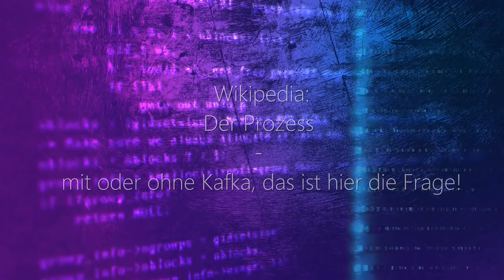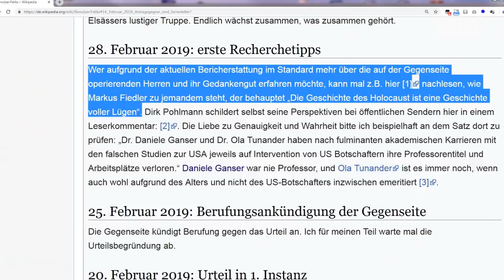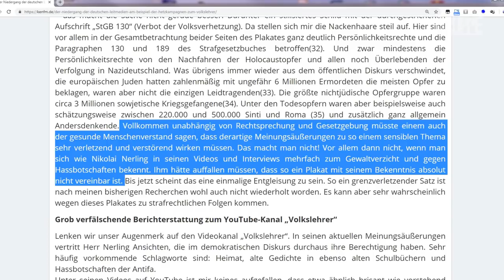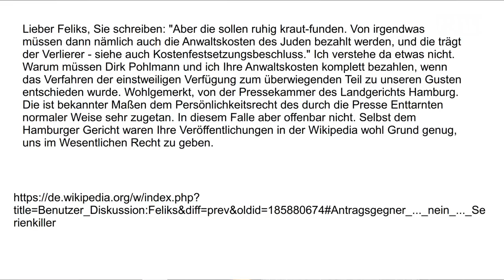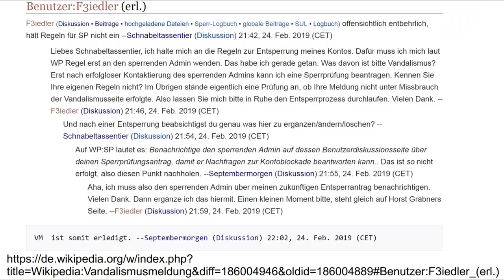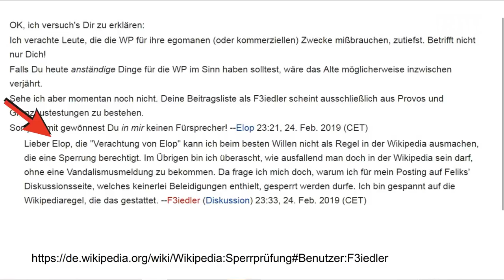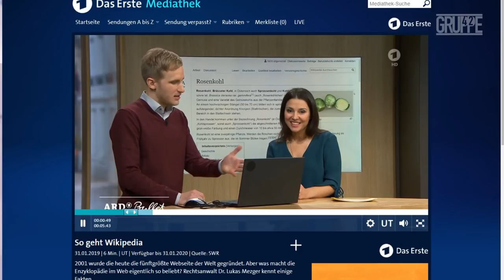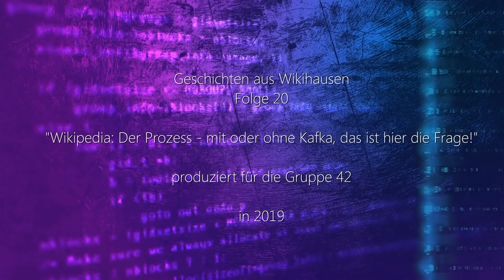Wikipedia: Der Prozess - mit oder ohne Kafka, das ist hier die Frage! | #20 Wikihausen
Groteske postfaktische Inhalte aus der Wikipedia präsentiert von Dirk Pohlmann und Markus Fiedler

Vor drei Wochen ging es am Hamburger Landesgericht um nichts geringeres als die wirtschaftliche Existenz  der beiden investigativen Journalisten Markus Fiedler und Dirk Pohlmann.
Es ging um die einstweilige Verfügung, die der Wikipedia "Autor" Mathias Grünewald der in der Wikipedia unter dem Pseudonym "Feliks" schreibt, erwirkt hatte. Und auch über Gruppe42 hing das Damoklesschwert, hatte "Feliks" offen schon auf seiner Wikpedia Seite angekündigt, unser Sprachorgan Bartunek in das Existenzminimum hinein zu klagen.

Markus Fiedler und Dirk Pohlmann erzählen wie es ihnen persönlich in der Vorbereitung zu dem Prozess ging und wie dann der Tag selbst am Hamburger Gericht erlebt wurde - es zeigte sich nämlich auch, dass sich die Richter nicht gegen Fakten und darauf folgende Erkenntnisse wehrten. Die einstweilige Verfügung wurde weitgehend gekippt.
Hier funktioniert also noch der Rechtsstaat. Vollkommen ohne rechtssicherheit ist jedoch der Autor in der Wikipedia. Ob und wann er schreiben kann, wird nach Gutdünken von Admins bestimmt. Es gibt zwar offizielle Regeln, nur es hält sich keiner an sie. Oder aber es gibt ungeschriebene Regeln, die über allen anderen stehen. Eine Regel muss wohl lauten: Kritisiere keinen der Junta, wenn doch, wirst Du gesperrt. Und Feliks ist Mitglied der Junta. Und er wird ganz offensichtlich von Wikipediaadministratoren geschützt.
Franz Kafka hätte seine wahre Freude gehabt, wenn er die moderne Interpretation seines Werkes noch hätte erleben dürfen.

Links:
"Die dunkle Seite der Wikipedia"

Für eine Standard-Überweisungen nutzen Sie bitte folgende Kontoverbindung:

Inhaber: Markus Fiedler
IBAN: DE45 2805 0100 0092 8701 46
Verwendungszweck: Wikihausen
Bank: Landessparkasse zu Oldenburg
BIC: SLZODE22XXX